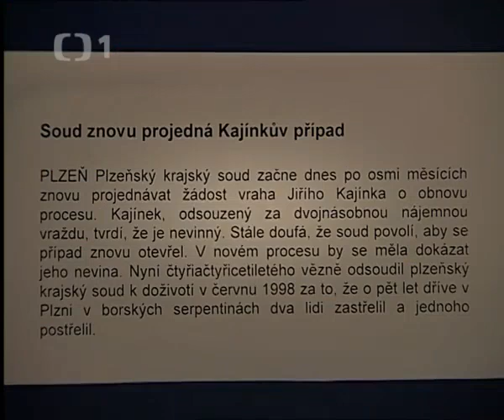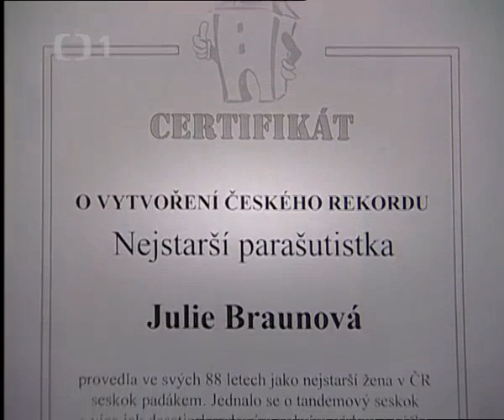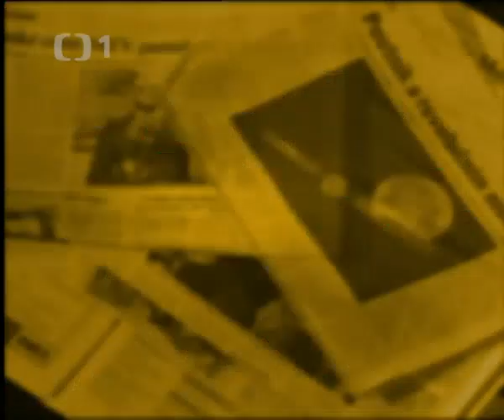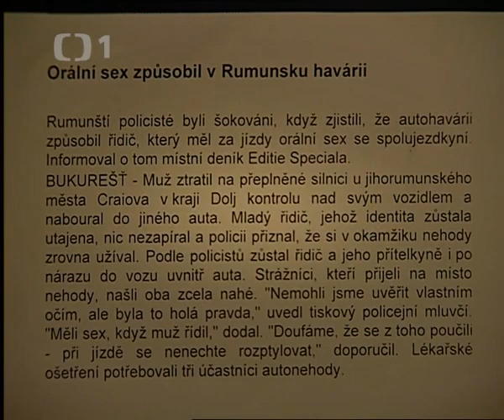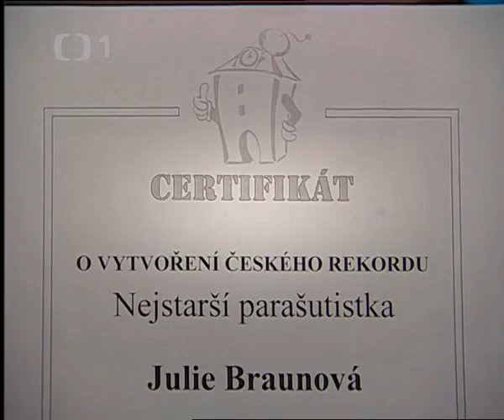Uvolněte se, prosím - Miroslav Noga, Iva Pekárková, Julie Braunová - 20. 5. 2005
Hosté: Miroslav Noga, Iva Pekárková, Julie Braunová

18. září 2009 bylo odvysíláno dvousté pokračování pořadu.